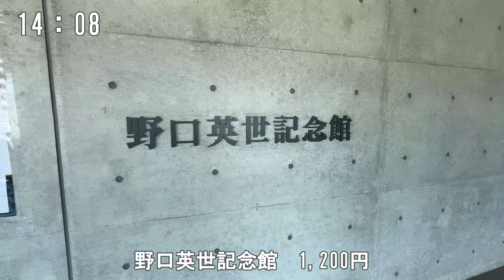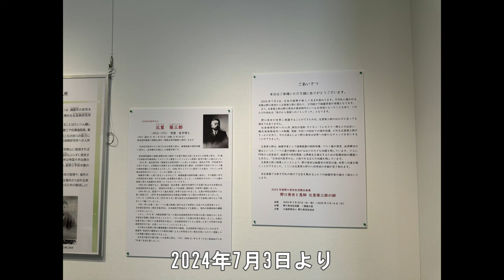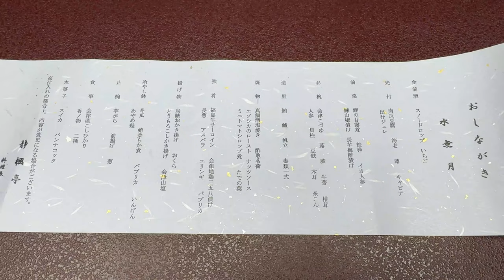【50代女ひとり温泉旅】日本一巨大な客室露天風呂！あまりのスケールに言葉を失いました…【福島猪苗代 静楓亭】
今回は、50代女性の一人旅として福島県猪苗代「静楓亭」さんを訪れます。
この湯宿の魅力を余すことなくご紹介。
言葉を失うほどの大きな客室露天風呂！
お殿様のような広い客室、そこで頂く食事、そんなに高くないお値段！の体験をお届けします。
全11室の静かな空間をご一緒に楽しみましょう。
この旅が、同じように一人旅を楽しむ女性達へのインスピレーションになれば幸いです。

住所：福島県耶麻郡猪苗代町字大道南1640-6
アクセス：JR東北新幹線郡山駅乗換え、磐越西線猪苗代駅下車 タクシー約10分

福島県猪苗代旅行の際に、お得なふるさと納税

私が使っているもの
▼アウトドアUVスティック
▼スピケアV3エキサイティングファンデーション